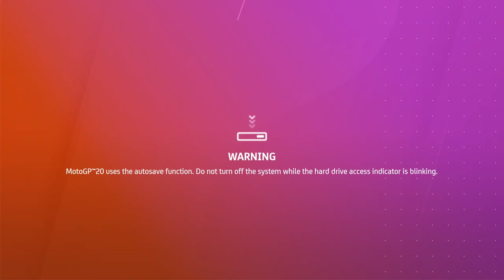MotoGP 20 Soundtrack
00:00 Start Page
01:10 Brasst
03:00 Little Chunks
04:59 The Attorney
07:00  Electronic Emporium
09:44 Championship sounddesign
10:50 Career Menu
13:46 Editor Menu
15:46 Main Menu
18:26 Podium Menu
20:29 Reference 3